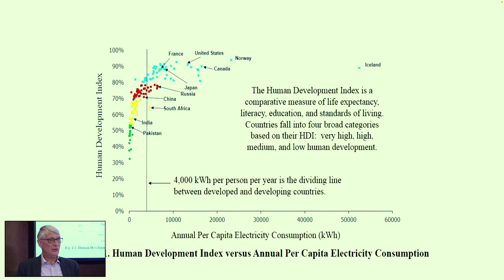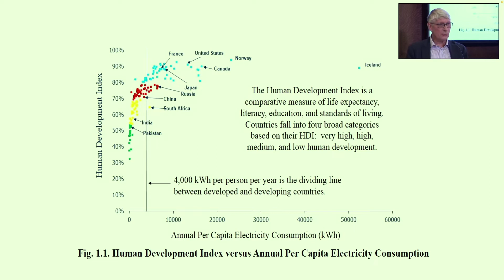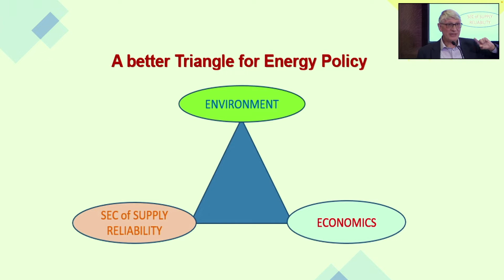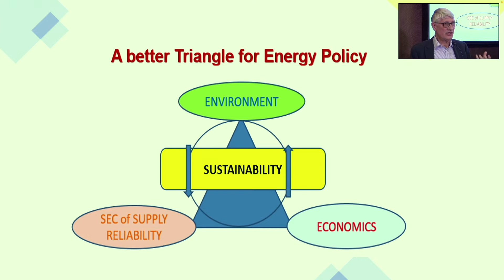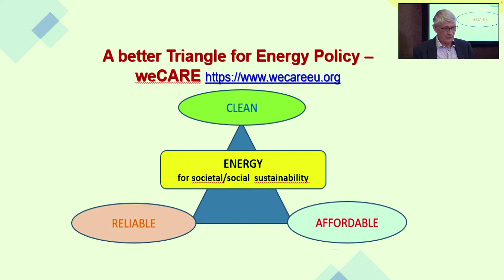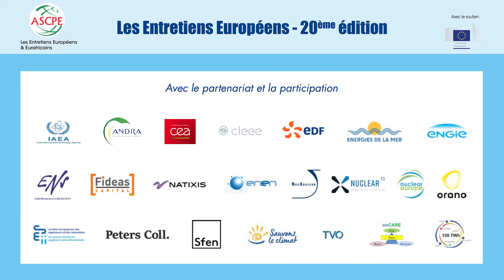La réponse du nucléaire. L’Europe est-elle prête à revoir la trajectoire de son mix énergétique ?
Henri PAILLERE, Marc DEFFRENNES, Jan PANEK